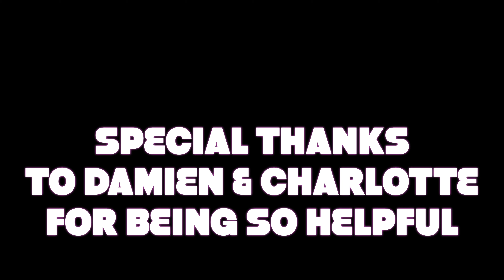The Bedroom of Terror! Halloween Horror Special! Starring Mike Cake!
Suspense! Intrigue! Action! That's stuff you'll find in other movies. It's our annual blood-soaked horror special. Featuring Mike Cake!